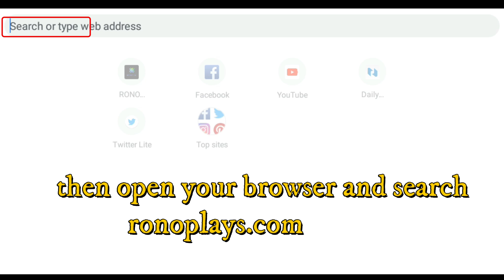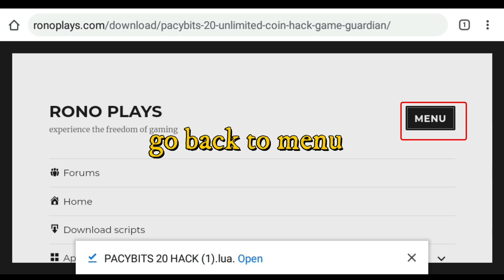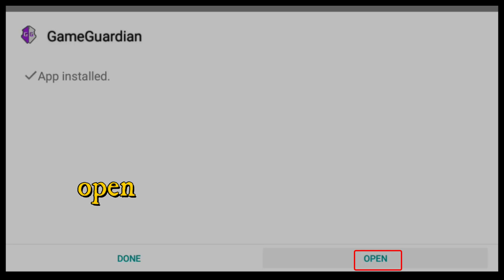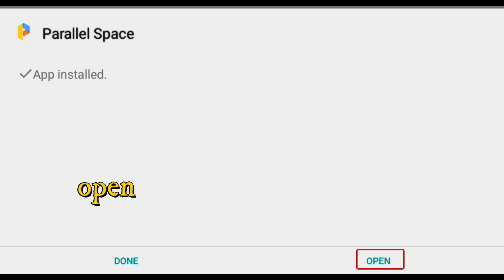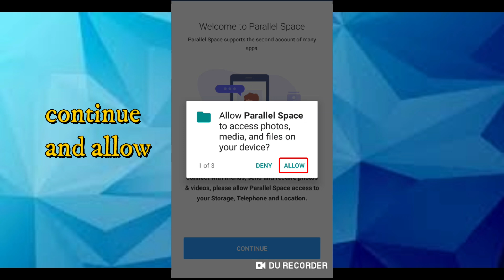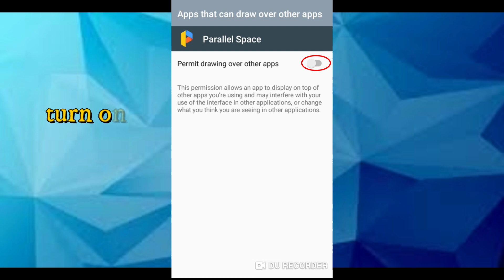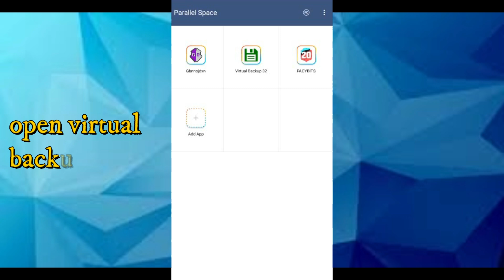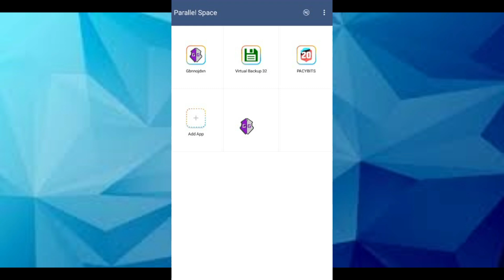PACYBITS 20 GLITCH NEW 100% COLLECTION*WORKING IOS & ANDROID*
This video will show you how to instantly unlock all badges, get free unlimited packs, coins,tokens and 100% card collection without root via parallel space. Having trouble using virtual xposed? then this will fix that 100%